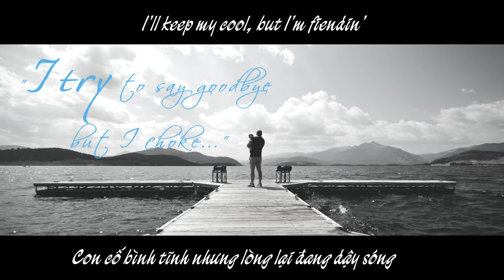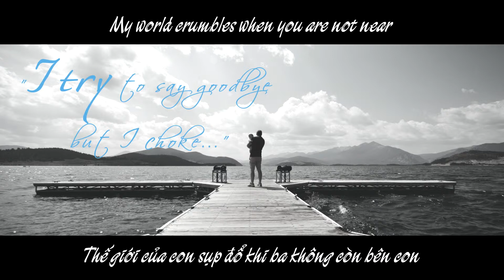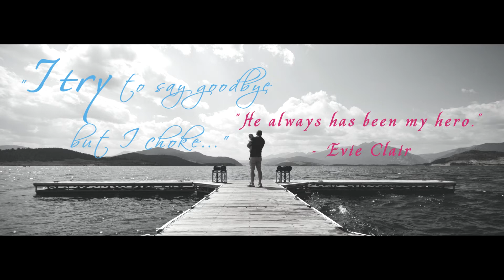[Lyrics+Vietsub] I try - Evie Clair | The song she sang for her dad - her own hero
From: America's got talent 2017